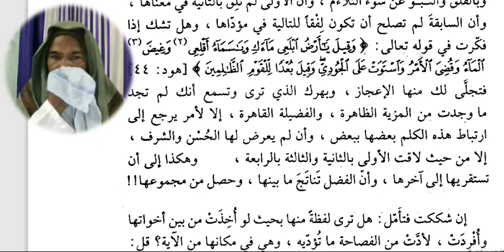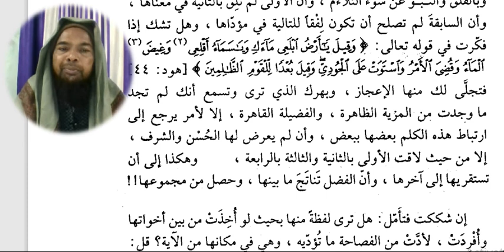Arabic language.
Asslamu Alaikum !

Hazrat!

Taqreer bayanat
Taqreer bayan
Taqreer vidio
Ilm ki fazilat aur hasil karne ka tariqa
Rasheed Rajasthani
Rasheed nadvi
Islahi bayan
Islahi bayanat
Motivational vidio
Abdur Rashid
Abdul Rashid
Rashid miftahi
Rasheed
Rashid
Tarbiyat
Darsequran
Dars e Quran
Darse hadees

Rasheed nadvi
Islahi bayan
Islahi bayanat
Motivational vidio
Abdur Rashid
Abdul Rashid
Rashid miftahi
Rasheed
Rashid
Tarbiyat
Darsequran
Dars e Quran
Darse hadees